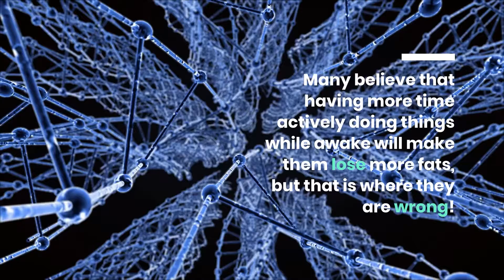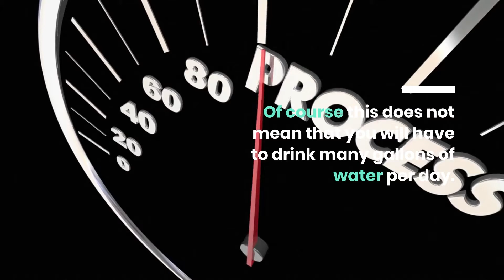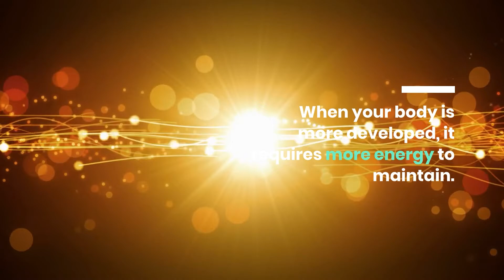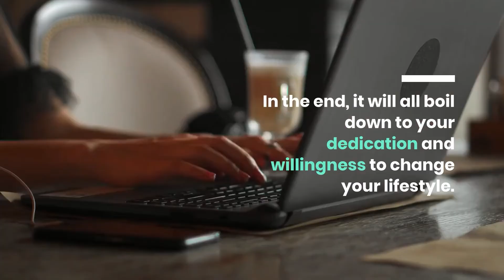5 Best Ways To Lose Fat While Sleeping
Do you know that you can burn a layer of your body fat while sleeping?
As absurd as it sounds it is actually true!
Of course you have to do something for it to work but it does not have to be something drastic!
One way to note before you dive deeply in this video is that you will have to change your lifestyle for all these tips to work.
Once you start this, you might as well do it all the way!
Note that nothing will happen if you just do these things once or just when you feel like it!

1.Sleep More Regularly
Many believe that having more time actively doing things while awake will make them lose more fats, but that is where they are wrong!
Sleep is a natural body need, it is where our body does some functions that it will not do while wide awake.
Besides, studies show that people who sleep for about 8 hours burn more calories than their counterparts who sleep for only 5 hours!
The studies said that the body of people who are awake much longer has a slower metabolism due to their body reducing it to match their lifestyle.

2.Watch What You Eat
70% of what contributes to a person's weight loss is proper diet.
If you want your body to burn more fat, then you have to cut down your consumption of carbs and up your protein intake by eating foods that are rich in it!
Why protein?
Well foods that are rich in protein require more calories to burn than other macronutrients.
Furthermore it helps you build more muscle which further enhances your body's ability to burn fat!

3.Drink Water
Our body needs water to work properly. It speeds up the processes inside it which means it basically speeds up our metabolism!
Of course this does not mean that you will have to drink many gallons of water per day.
Start by gauging how much water your body can take in.
Do not overdo it as it will have a negative effect on your body instead.

4.Exercise
Workouts increase the mass of muscles inside the body.
And having more muscles means burning more calories!
When your body is more developed, it requires more energy to maintain.
One way to have a bout of exercise is to have resistance training before going to bed.
It does not need to be a high intensive one but it is still better if you do that.

5.Sleep and Bath in the Cold
As you can observe, the best way for your body to lose fat while sleeping is to increase your body's energy consumption.
With that said, my last tip for you is to sleep in a room with a cold temperature.
It increases your energy consumption by around 50 calories a night, a small amount but still better than having none!
Partner it with drinking cold water to further increase your fat burning scheme!

Burning fats is not an easy goal for some of us, but with these tips at your fingertips, it will now become a lot easier for sure!
In the end, it will all boil down to your dedication and willingness to change your lifestyle.
Don’t hesitate to tell us your results in the comments below.

00:00 Lose weight while you sleep
00:35 Best ways to lose fat while sleeping
03:08 Drink cold water too